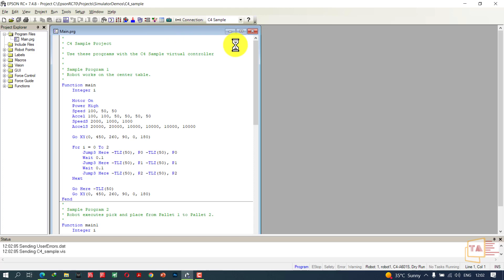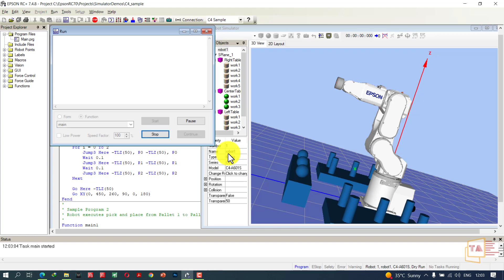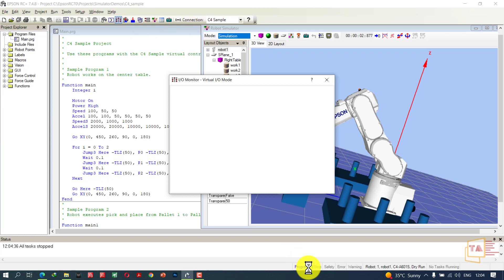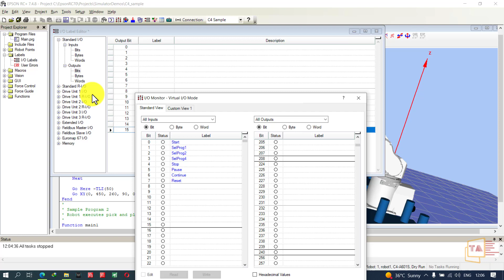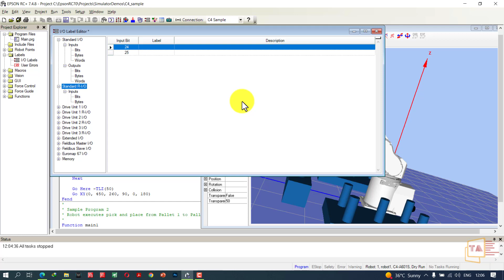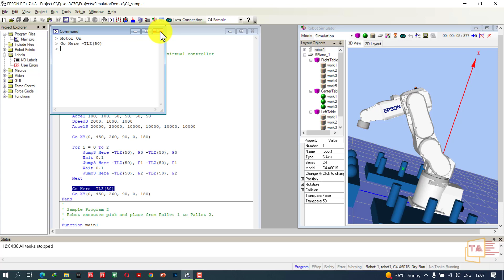EPSON Robot Training in Tamil | Simulation & User I/O Configuration | EPSON RC+ Software | Part -2